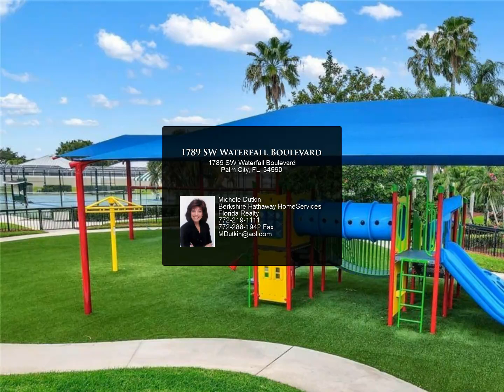1789 SW Waterfall Boulevard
PRIVATE SCREENED POOL AND CAPTIVATING, PANORAMIC LAKE VIEWS! Experience Florida living at its finest in this charming 2 bed, 2 bath villa located in the 24 hr, manned gated community of "The Meadows". Open, light and bright with open interiors, volume ceilings, and split floor plan. Two master suites allow privacy for all. Complete impact glass windows & doors. Screened lanai opens to inviting pool & those stunning views! 2 car garage. NO POLY PIPES-BEEN REPLACED. Roof-2017. Complete impact Windows/doors-2019/21. A/C-2015. Water heater-2014. Vibrant, engaging community where residents connect, featuring oak lined streets, walking & bike paths, community pool, tennis/pickle ball, bocce ball, tot lot & social engagements. Palm City is known for their "A" rated schools! Enjoy watching the birds frolick in the lake from the poolside patio. This is the perfect Florida retreat!

Michele Dutkin
Berkshire Hathaway HomeServices Florida Realty